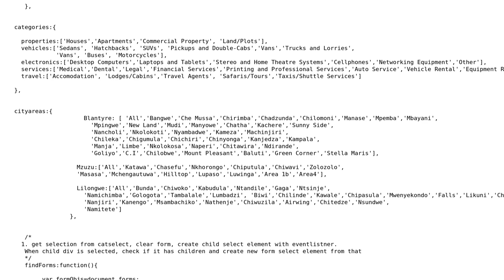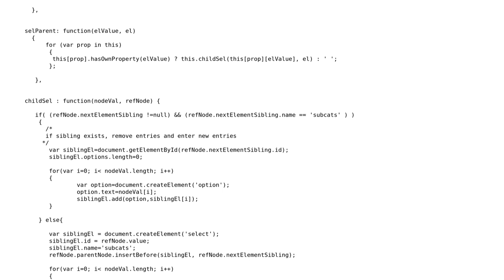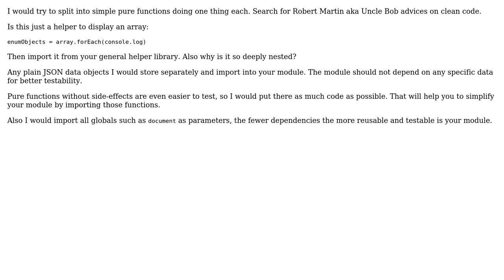JS OOP Form Module to add sibling select elements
With thanks & praise to God, and with thanks to the many people who have made this project possible! | Content (except music & images) licensed under CC BY-SA | Music | Images & others | With thanks to user steveBK user Dmitri Zaitsev user 200_success and the Stack Exchange Network Trademarks are property of their respective owners. You are responsible for your own actions.